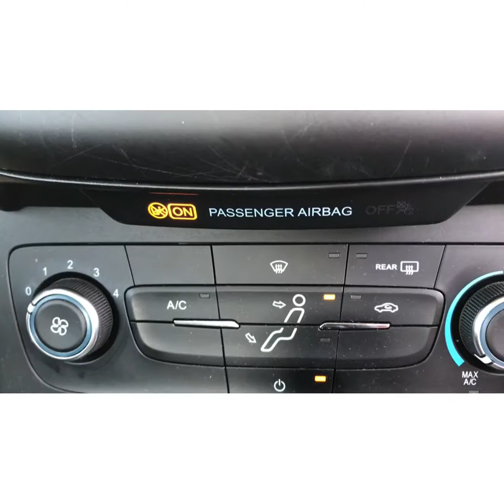EYE EXAM | TOTAL BODY SKIN EXAM | UNIQUE RESTSURANTS 2020 | Badidz Paralejas